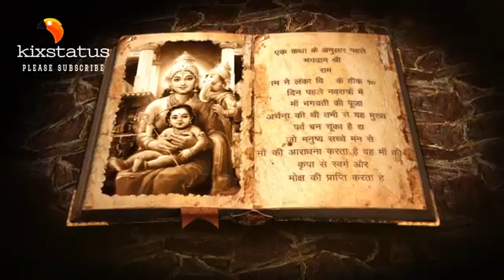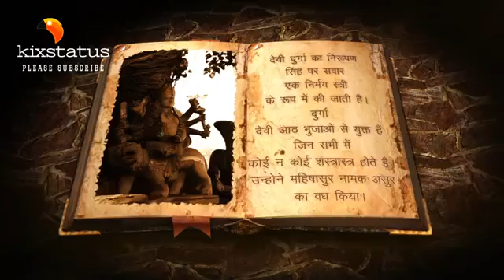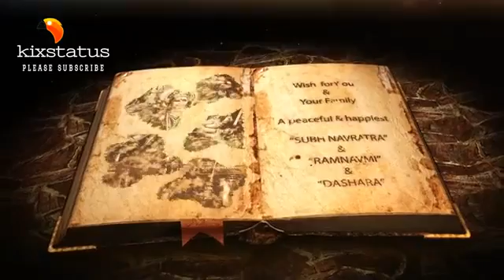Navaratri special 2018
Maa Durga Puja